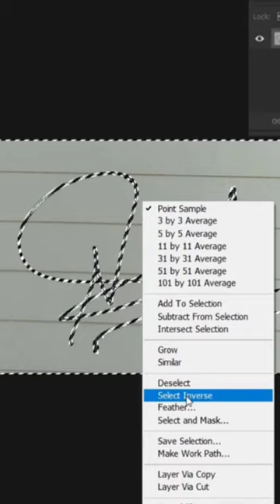Digitel signature creat very easy in photoshop - ඩිජිටල් අත්සන 📝❤️‍🔥😍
Video : grapexels (tiktok)

🔽ඔබට aliexpress තුල අවශ්‍ය
🌀aliexpress free shiping link
🌀good product
🌀product events link
🌀discount link
ඇතුලු තවත් දැ ලබා ගැනිමට අපගෙ සමුහයන් වෙත
එකතු වන්න.